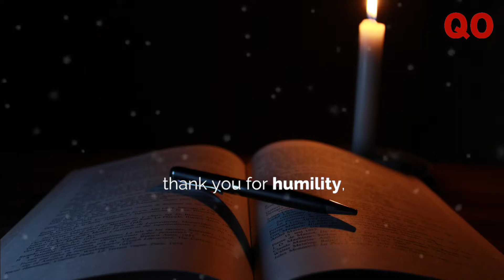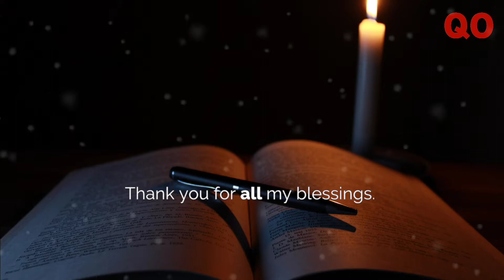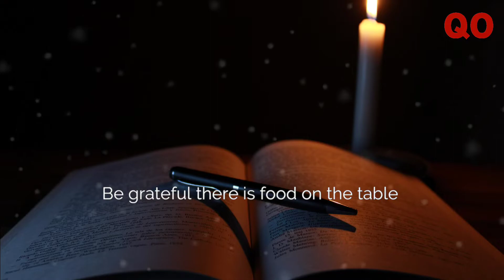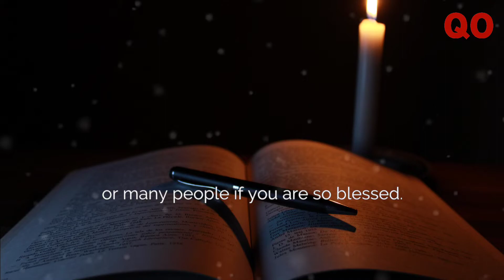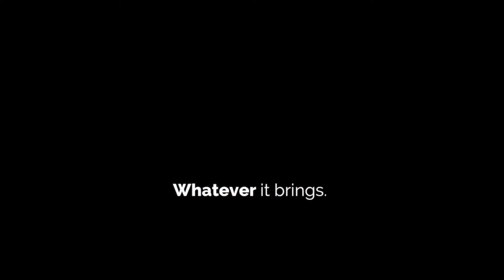Thank You - A Motivational Video